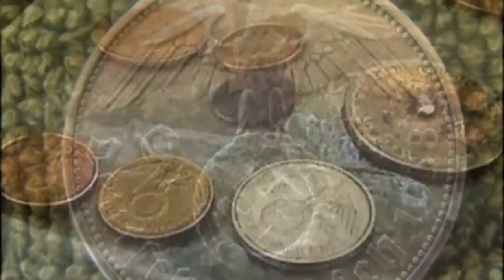20 cosas extrañas encontradas en selvas de todo el mundo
Las selvas de todo el mundo son lugares a los que los expedicionistas acuden en busca de aventuras y para poder observar animales en su entorno. Durante estas expediciones se han encontrado en no pocas ocasiones objetos extraños, animales desconocidos y cosas inesperadas.